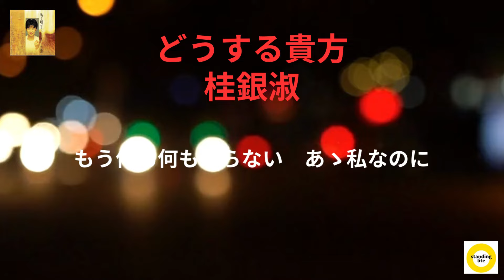【桂 銀淑 どうする貴方】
【PR】で恐縮です。

【PR】こんにちはstandingliteです。
自宅で極上のお肌ケア1秒実感!!
お肌でお悩みの方への美容液のご紹介です。

【PR】アクセサリー超セールのご案内です。

桂 銀淑(ケイ・ウンスク)さんは韓国の歌手で、アーティストである。その美しい歌声と感情豊かな表現力で多くのファンを魅了している。彼女の歌は言葉にとらわれない力強いメッセージを伝え、世代を超えて愛され続けています。聴く人の心に深い感銘を与える、そんな素晴らしい歌声をお届けします。

作詞:やしろよう
作曲:浜 圭介
編曲:高田 弘
歌って踊って(ダンシング・ソング)より

〇やしろよう(やしろよう 生年月日?)
 作詞家
ジャンル:歌謡曲
 代表作:「北空港」「男の酒場」「木曾路の女」等があります。

〇浜 圭介(はま けいすけ 本名 金野 孝 こんの たかし 1964年4月8日生まれ)
☆作曲家であり元歌手でもあります。伴侶は歌手の奥村 チヨです。
☆ジャンル:歌謡曲
☆1968年、浜 圭介のペンネームで作曲活動を始めるが、なかなかヒット曲に恵まれませんでした。
1971年に奥村 チヨに提供した「終着駅」が大ヒットし、それからは次々とヒット曲を出します。
☆代表作:一部ですが、奥村 チヨ「終着駅」 内山田 洋とクールファイブ「そして、神戸」
三善 英史「雨」八代 亜紀「雨の慕情」「舟歌」等 多数あります。

〇高田 弘(たかだ ひろし 本名 ? 1934年 03月15日生まれ)
作曲家 編曲家
ジャンル:歌謡曲 アニメBGM
代表作:江利 チエミ「酒場にて」ちあき なおみ「喝采」野口 五郎「青いリンゴ」等があります。

男に背中がふたつある
抱かれるたびに　そう思う
髪なんかやさしく　撫で撫でしながら
心はくるりくるり　裏返し
ねえこっち向いてよ　どうする貴方
恋ごゝろ　恋ごゝろ　捧げつくした
雨降れば　雨にあなた
風吹けば　風にあなた
もう何も何も見えない　あゝ私なのに

男に唇　ふたつある
悲しいけれど　そう思う
耳もとでせつなく　好き好きしながら
アバヨがほろりほろり　見えかくれ
夢ごゝろ　夢ごゝろ　命かけたわ
星見れば　星にあなた
花咲けば　花にあなた
もう何も何もいらない　あゝ私なのに